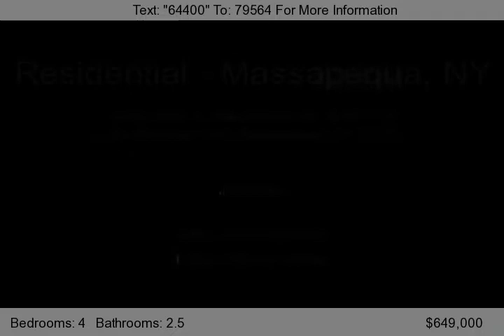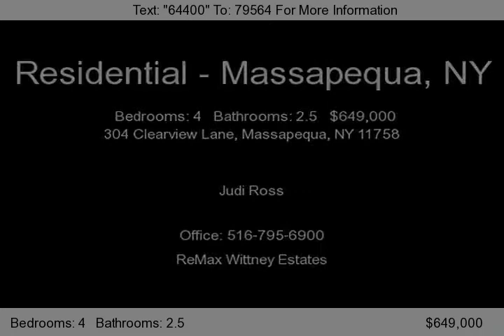304 Clearview Lane, Massapequa, NY 11758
Enjoy The Desirable 'Harbour Green' Lifestyle In This Super Mint Wideline Hi-Ranch Offering Private Marina Beach Club Rights. Home Is In 'Move In' Condition Featuring Granite Kitchen & Bath, Hardwood Floors, Fireplace, Central A/C, Ig Sprinklers, 2 Car Garage & 100 X 100 Property.